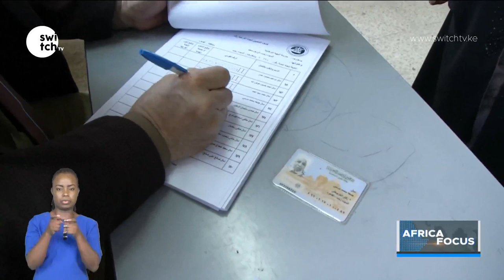South Africa launches the first optical telescope in the world | Africa Focus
Welcome to the official Switch Tv Kenya YouTube Channel. We are devoted to educating and empowering the youth to solve humanitarian issues in Kenya and in Africa

Connect with Switch Tv Kenya Online!